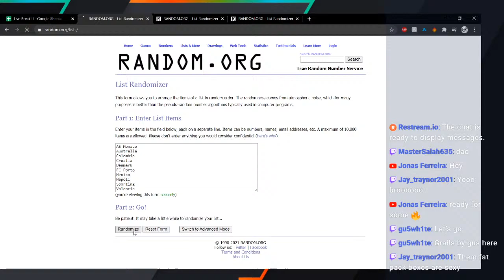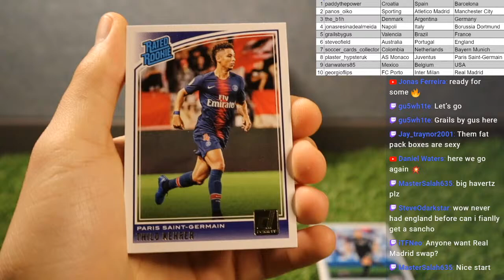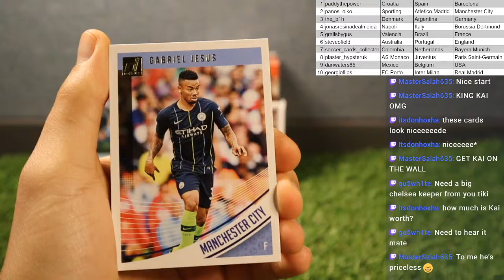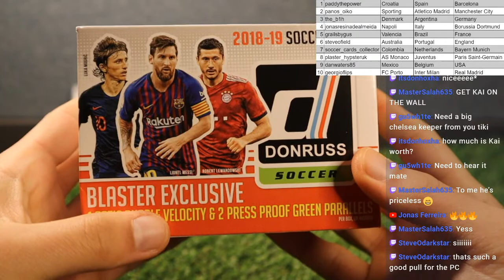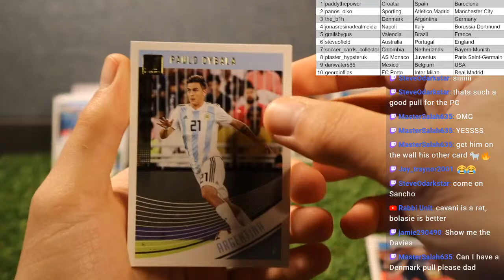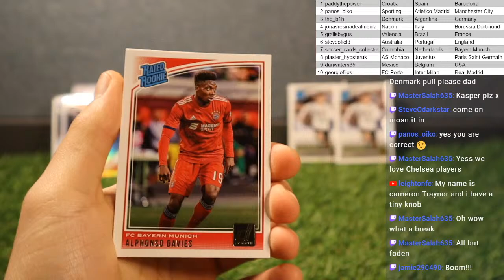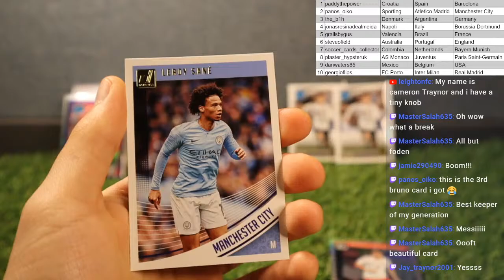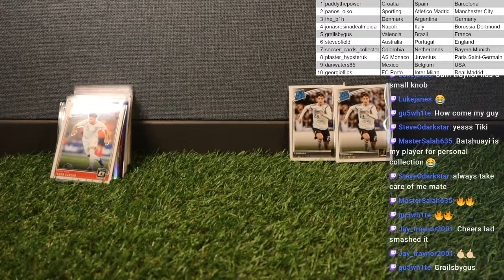Tiki Taka Football Breaks with another FIRE BREAK!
Let's Go!!

If you would like to get involved in our future breaks, head over to Instagram to view our live and incoming breaks, as well as reserving your spots!

Feel free to Donate below, 50% of all Donations will be directed to: Prostate Cancer UK.org